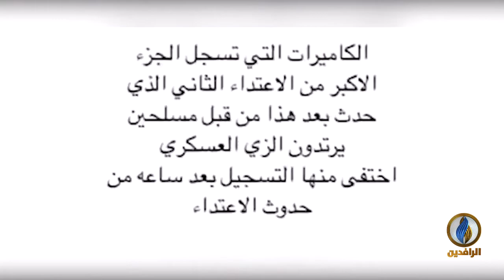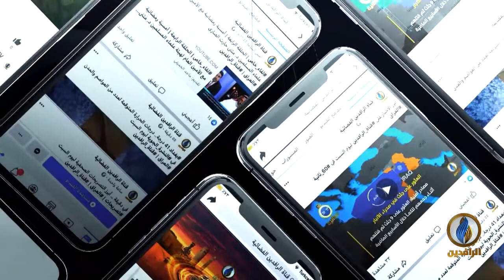منبر_الرافدين | استمرار الاعتداءات على الكوادر الطبية في العراق وغياب لدور حكومة الخضراء في حمايتهم